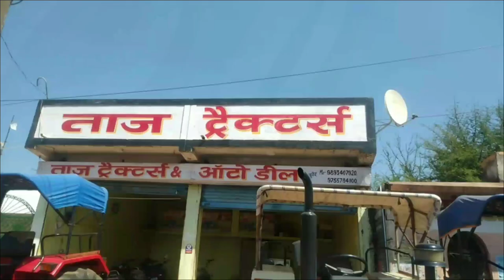सैकंड हैंड ट्रैक्टर्स कवर्धा छत्तीसगढ़ 💥|| Second Hand Tractors Chhatisgarh || Vlogs Chitransh ❤️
सैकंड हैंड ट्रैक्टर्स छत्तीसगढ़
सैकंड हैंड ट्रैक्टर्स कवर्धा छत्तीसगढ़
Second Hand tractors kawardha Chhattisgarh

All company second Hand tractors Chhatisgarh
MASSY | POWERTRAC | FARMTRAC |
SONALIKA | MAHINDRA | SWARAJ | JHONDEERE |

इस वीडियो में आपको सेकंड हैंड ट्रैक्टर अच्छी कंडीसन मे मिलेगा वीडियो को पूरा देख कर नीचे जानकारी प्राप्त करे |

शॉप नाम - ताज ट्रैक्टर्स

पता - हीरो शो रूम के सामने रायपुर रोड कवर्धा छत्तीसगढ़ ||

Hello friends ❤️

राधे राधे 🙏🙏